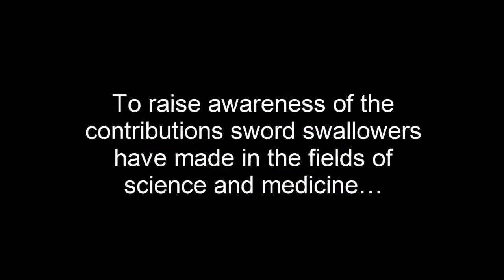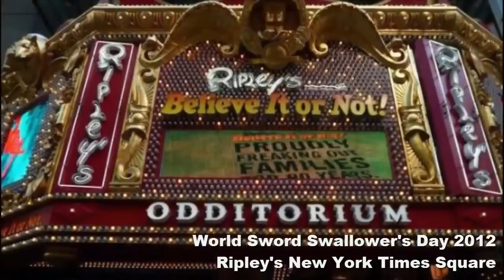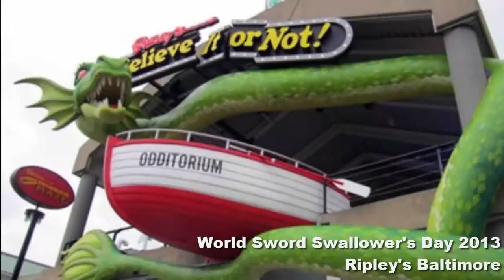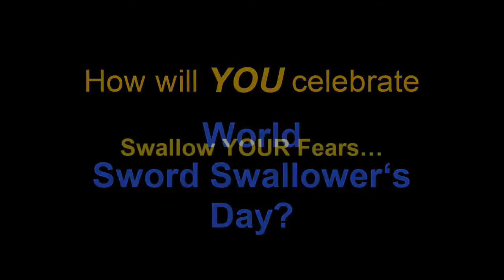World Sword Swallowers Day 2015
World Sword Swallower's Day, Saturday, Feb 28, 2015